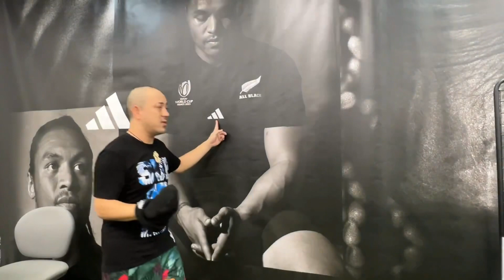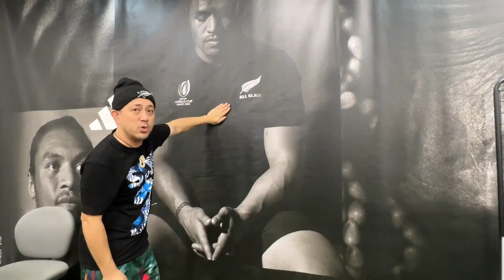オールブラックス 23/24 ウーリー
アディダス製ニュージーランド代表オールブラックス23/24年モデルのウーリーです。
ロゴは刺繍になります。

ラグビーオンラインでの販売ページはこちら！